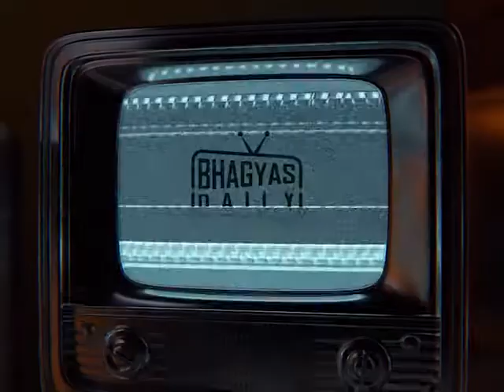ഒട്ടു മിക്ക അസുഖങ്ങൾക്കും ഇതാ ഒരു ഡ്രിങ്ക്/Kumbalanga Juice/Ash Gourd Juice/Healthy Juice Recipes